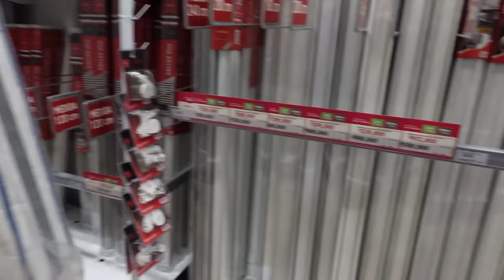👷🏻‍♀️👧🏻 REMODELAMOS LA HABITACIÓN DE EMILY Y ASI QUEDÓ 😍 | Sofi Muñoz 💕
por aqui te dejare los links de mis otras redes y plataformas donde me puedes ver: